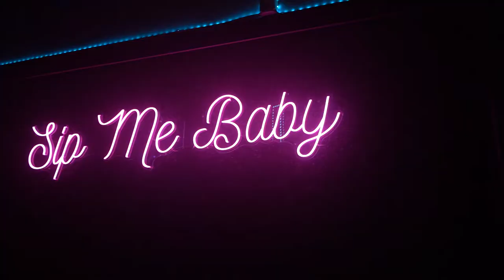DRUNK INTERVIEWS WICHITA FALLS,TX #2